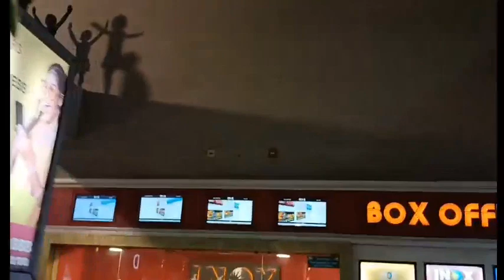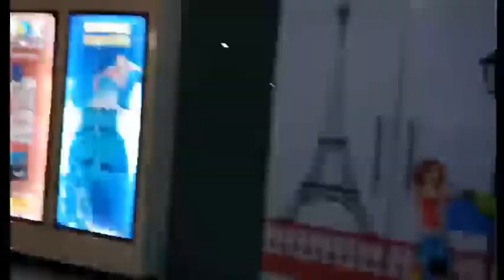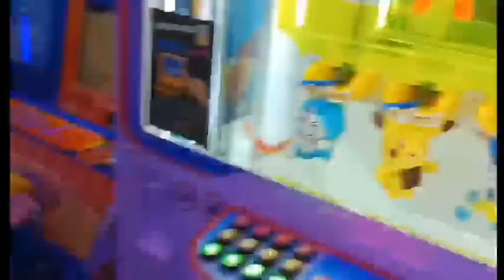Ambuja city centre mall Raipur night view with geetu 👍no copy right music#ncs music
hlo frnds mai Geetu nayak aur aj mai apko dikhane ayi hu Ambuja mall ka night view to guys ye hai Raipur me aur pandri se 5 km Raipur me sabse bade mall me se ak mall to aj aap is video me pura mall ghumne ka fayda utha sakte ho to keep watching 👍